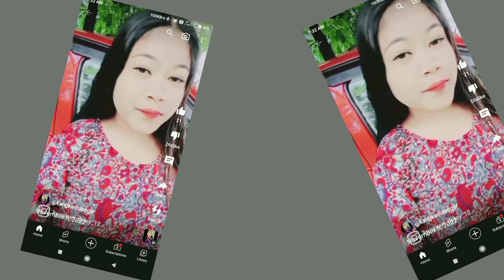চাওকচোন কাক লগ পালো || 🤗🤗 কাংকান দলে || kangkan Doley